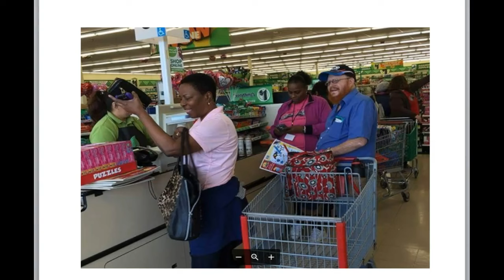TeamNeos-Intro-To-Me-Video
Life is full of opportunities and we just need to take actions!! I have found a company that teaches you how you can build a home base business with little start up cost!! We have step by step video training and weekly training along with our team Private personal training.
Learn how you can join a team of eCommerce business making money from home and shop Retail Stores.